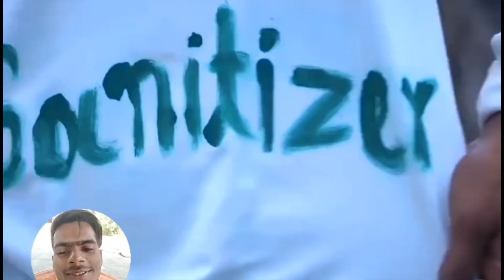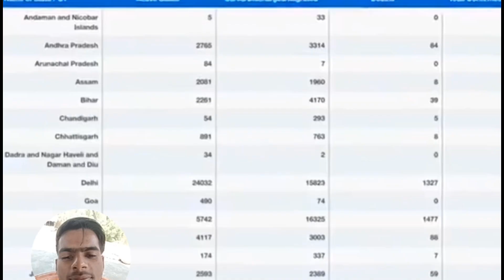kya tyelint hai Suraj bhai ka 👌👌 comedy king 😆😆